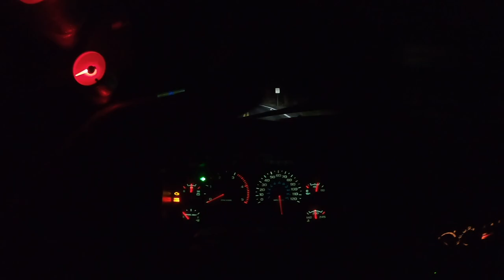We Drove 6 Hours To Finally Get My Truck Done | Hotshot Truck Is Finally Finished!